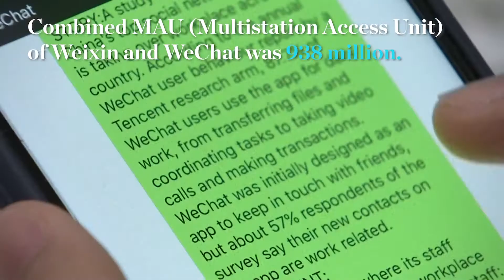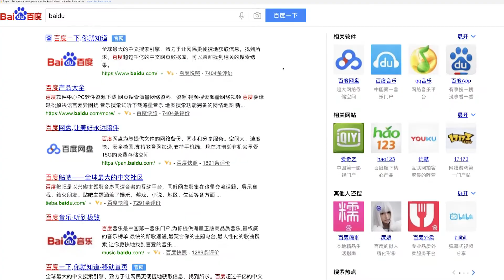Top Chinese tech brands you should know about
2018 Spring Meetings of the IMF and the World Bank Group are underway in Washington, D.C. . With the fast-pace economic development in China, many Chinese technology companies have been coming up in the recent years.

CGTN America’s Yufei Ge introduces six popular Chinese technology companies.